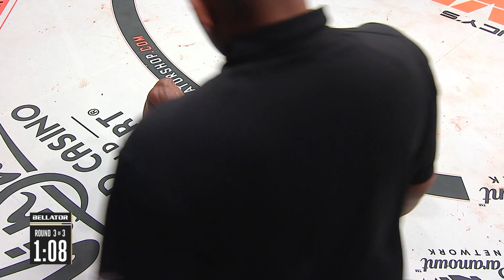Full Fight | Valentin Moldavsky vs. Linton Vassell | Bellator 218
It’s Full Fight Friday! Check out this Heavyweight bout between Linton Vassell and Valentin Moldavsky at Bellator 218 in its entirety.

0:00 Intro
1:55 Round 1
6:55 Round 2
12:00 Round 3
17:05 Post-fight results